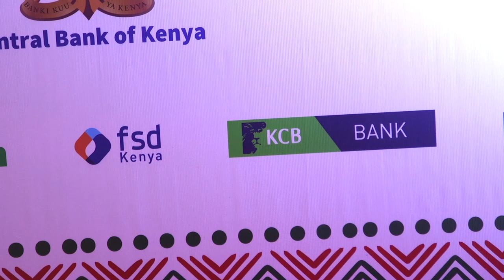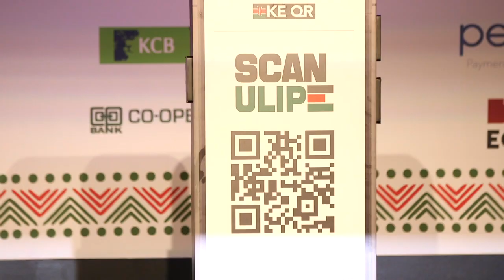KE QR Code